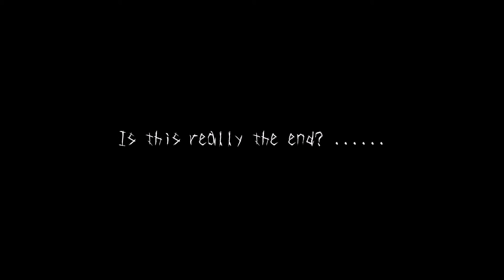Hiros Quest Directors Cut Lets Play Part 3 NO HELP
Hiro's Quest is horror role-playing game by my good friend Burlyman!

There is no help in the end.

Also, please check out Burlyman's YouTube and Twitter as well! Gamer in the day, Sentai Warrior at night ;3